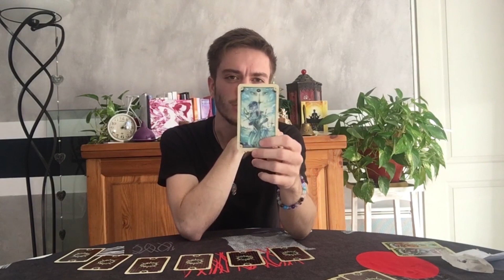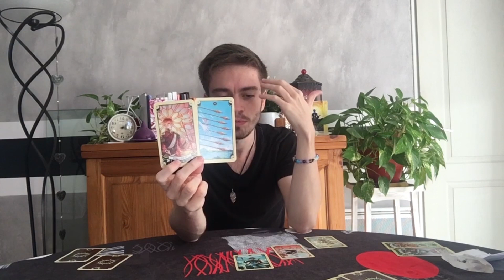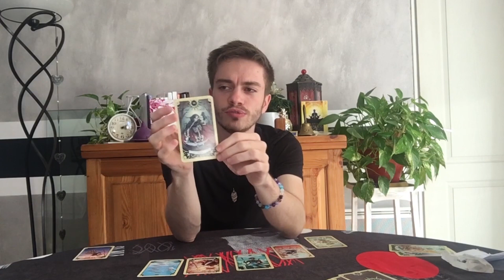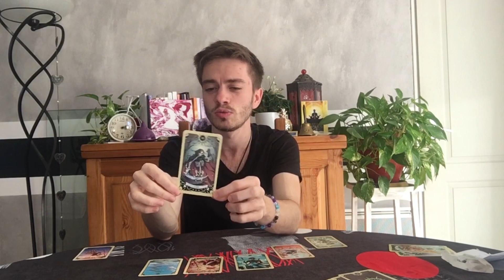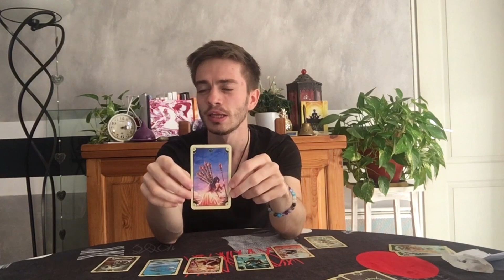♐️ Sagittaire - L'honnêteté est de mise - Tirage Amoureux - Semaine du 19/11/2018 au 26/11/2018